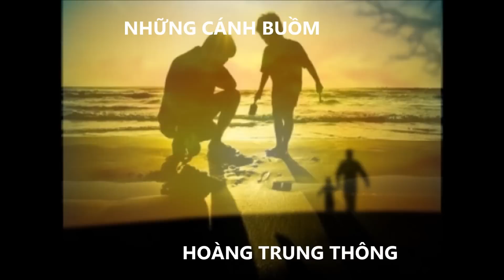đọc bài thơ Những Cánh Buồm - Hoàng Trung Thông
đây là bài thơ mình thích nhất về tình cha con, lúc con trai tròn 1 tháng mình đã thu đoạn đọc thơ này, giờ tình cờ thấy lại được, con mình giờ đã gần 2 tuổi 1 tháng :-) nghe lại tự nhiên lại thấy bồi hồi xúc động nên làm cái video, hy vọng nó sẽ giúp cho các bạn cảm thấy ấm cúng hơn, yêu cha mình hơn.

nhạc là của Kenny G.

Những Cánh Buồm - Hoàng Trung Thông

Hai cha con bước đi trên cát
Ánh mặt trời rực rỡ biển xanh
Bóng cha dài lênh khênh
Bóng con tròn chắc nịch,

Sau trận mưa đêm rả rích
Cát càng mịn, biển càng trong
Cha dắt con đi dưới ánh mai hồng
Nghe con bước, lòng vui phơi phới.

Con bỗng lắc tay cha khẽ hỏi:
"Cha ơi, sao xa kia chỉ thấy nước thấy trời,
Không thấy nhà, không thấy cây, không thấy người ở đó?"

Cha mỉm cười xoa đầu con nhỏ:
"Theo cánh buồm đi mãi đến nơi xa,
Sẽ có cây, có cửa, có nhà
Vẫn là đất nước của ta
Ở nơi đó cha chưa hề đi đến."

Cha lại dắt con đi trên cát mịn,
Ánh nắng chảy đầy vai
Cha trầm ngâm nhìn mãi cuối chân trời
Con lại trỏ cánh buồm xa hỏi khẽ:
"Cha mượn cho con cánh buồm trắng nhé,
Để con đi!"

Lời của con hay tiếng sóng thầm thì
Hay tiếng của lòng cha từ một thời xa thẳm
Lần đầu tiên trước biển khơi vô tận
Cha gặp lại mình trong tiếng ước mơ con.